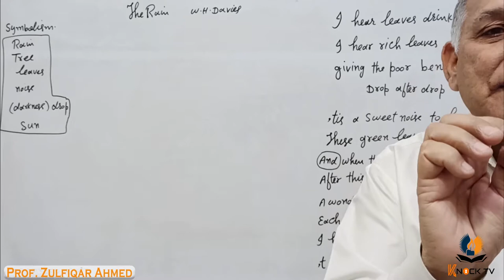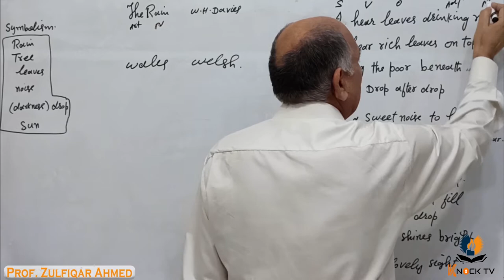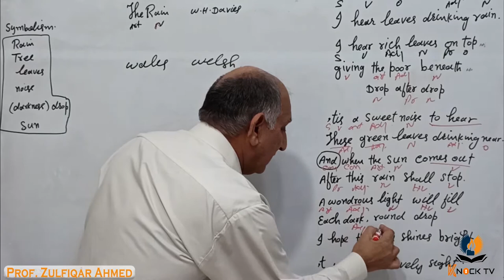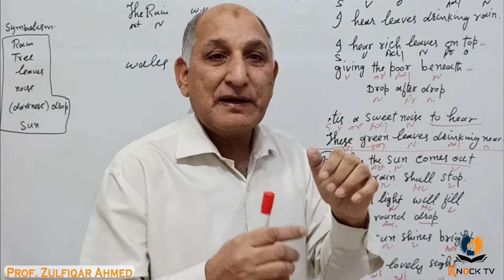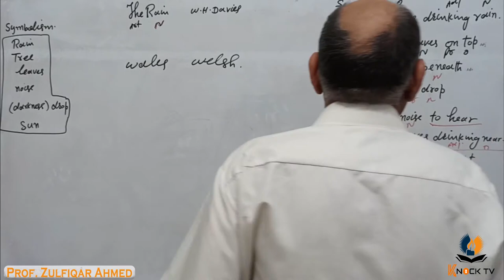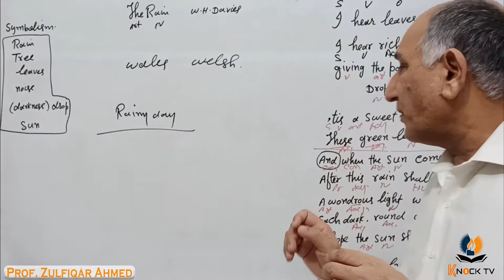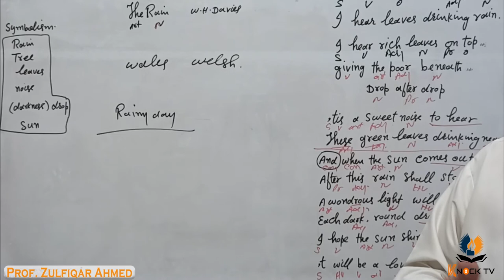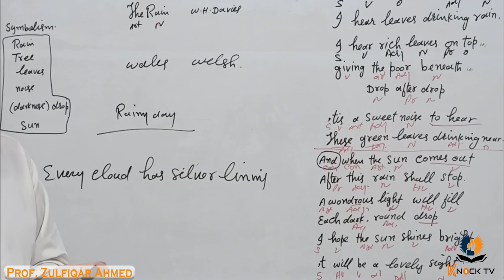THE RAIN by W.H Davies | FA Pakistan Poem | Zulfiqar Sir | Knock TV